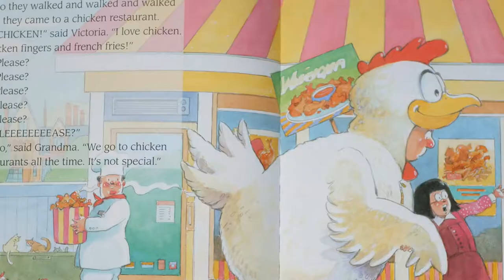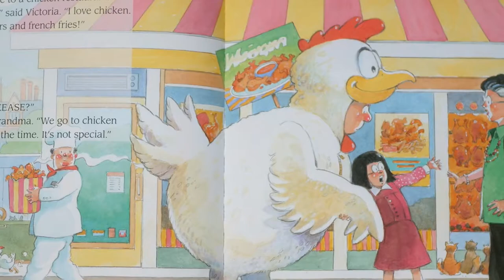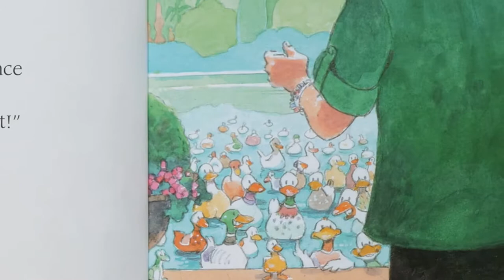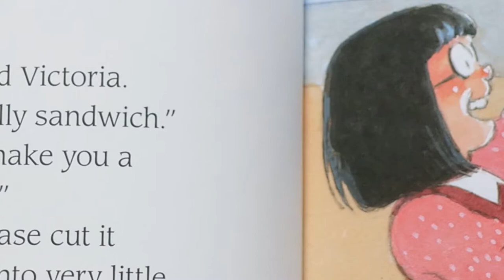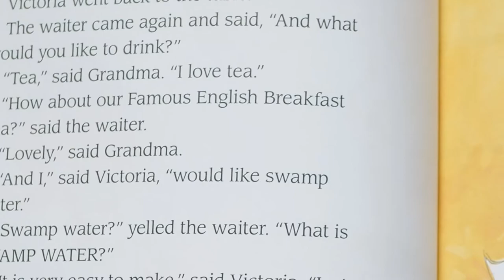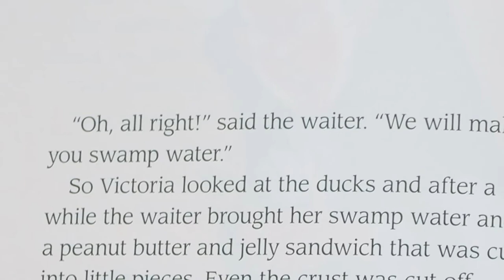Swamp Water Robert Munsch (Author), Michael Martchenko (Illustrator)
Purchase your own copy from Amazon and play along!

As a fan of Robert Munsch I decided to Narrate and create a little movie using the text and illustrations from the book. Inspiration came from the Covid-19 pandemic. I had all of the frontline workers in mind. Ones who are unable to read to their children and love ones when they came home at night. So I hope this helps in some kind of way.

No compensation or sponsorship was given for the creation of this content. This is purely out of love and appreciation of the work of Robert Munsch and all of his Illustrators